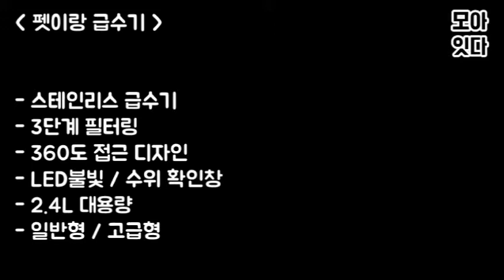고양이물먹이는법 / 고양이정수기 고양이급수기 펫이랑정수기 이건 꼭 필요하다 플라워펫정수기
고양이 키우는 집사라면 꼭하나 필요하다!